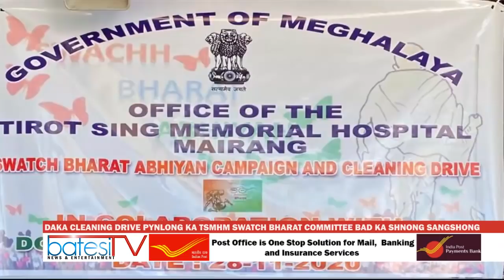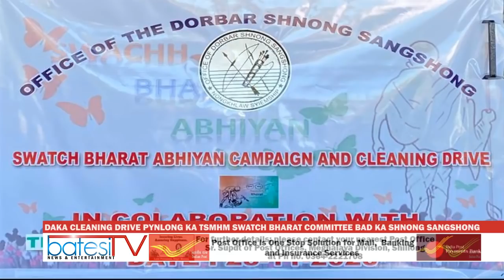DAKA CLEANING DRIVE PYNLONG KA TSMHM SWACHH BHARAT COMMITTEE BAD KA SHNONG SANGSHONG